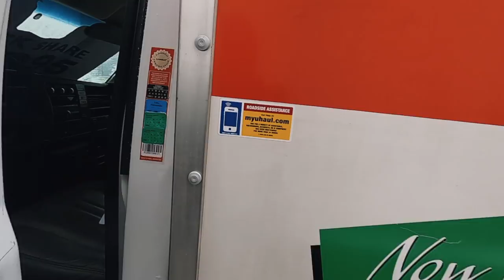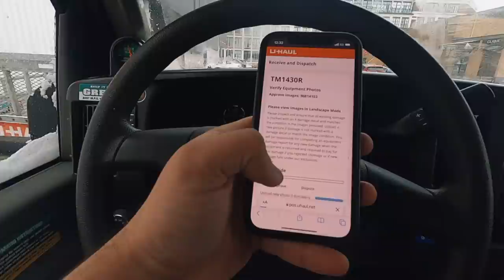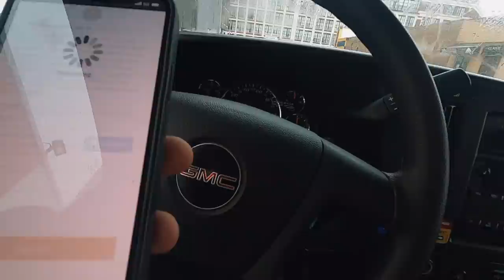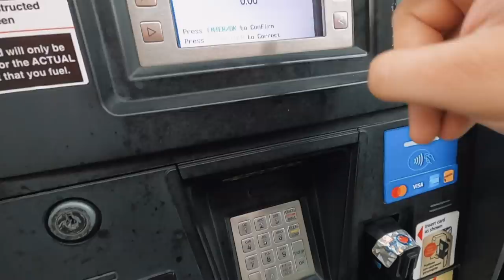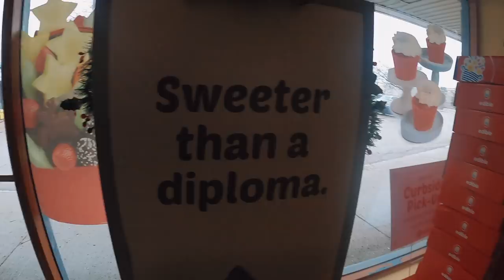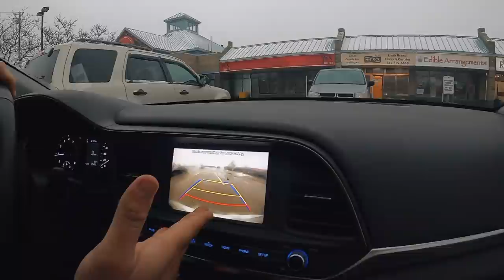Driving a mini-TRUCK in Canada | Life in Canada vlog 🇨🇦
Tried a daily vlog of what's happening in our life - where we drove a mini-truck and ran some more errands through the day! Just for fun Vlog :)